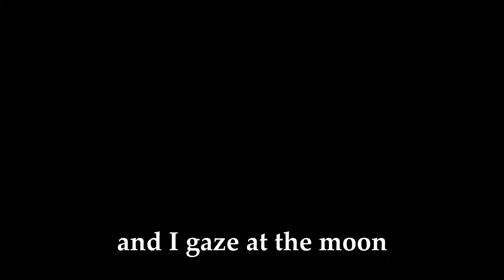Gimme! Gimme! Gimme! (A Mantis By Midnight)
I really should have picked a song in a key I can sing...

Outro Music: Welcome to the World of Pokémon! - Pokémon Mystery Dungeon: Explorers of Sky

If you ever want to listen to all of the music I’ve used in my videos, click here!

Lyrics:
(Half past 10) and I’m grinding a run out
Got a team on my mind
But the pet that I need I just can’t find

(One more hour) I can’t find a Mantis
And there’s no win in sight
Lady Luck is not on my side tonight

Is there a pet out there?
Something to hear my prayer?

Won’t somebody help me get this run all the way?
Get this run recorded ‘fore the break of the day

(YouTube Stars) play the game with their cool teams
And they always get the win
It’s so different from the world I’m living in

(Tired of SAP) I open the window
And I gaze at the moon
How I wish that a Mantis would come soon

*bridge*